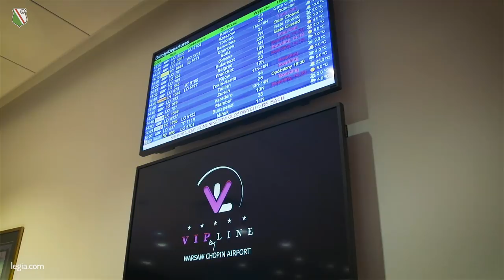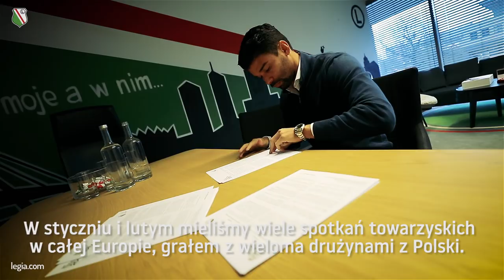Eduardo: To piękne miasto i klub z tradycjami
Eduardo da Silva - Brazylijczyk z chorwackim paszportem, były napastnik m.in. Arsenalu i Szachtara Donieck, 64-krotny reprezentant Chorwacji, w czwartek podpisał kontrakt z klubem z Łazienkowskiej. Chwilę po przylocie do Warszawy zawodnik podzielił się z nami swoimi pierwszymi wrażeniami.Oficjalny kanał YouTube Legii Warszawa - znajdziesz tu wszystko o Legii Warszawa: kulisy i relacje z meczów, treningów, konferencji prasowych, doping kibiców i wiele innych.